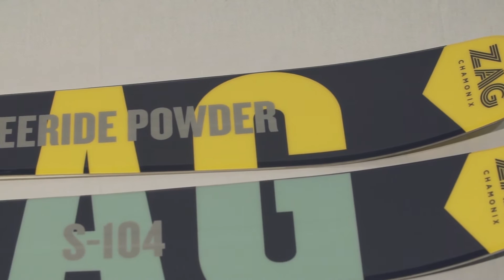S-104 2016/2017 {FR}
Ce ski est le partenaire idéal pour jouer avec le terrain en hors-piste, tandis que sa bonne accroche sur neige dure convaincra les skieurs qui souhaitent un ski backcountry à tout faire !